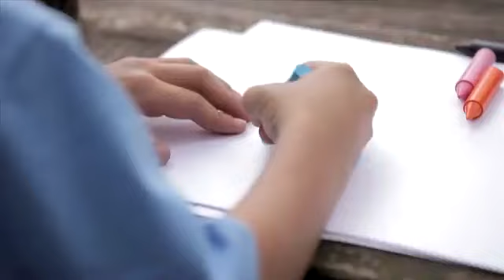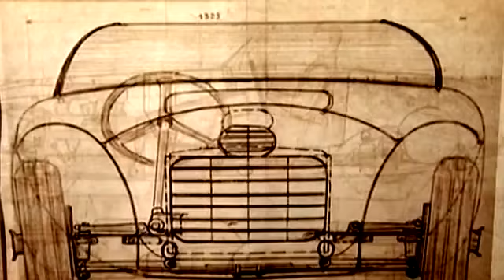o que vc quer ser qndo crescer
O QUE VOCÊ QUER SER QUANDO CRESCER?

Tema que é constantemente buscado a respostas, o problema é que quase sempre nós é colocado como sendo uma crianças indefesas, é ensinado o caminho inverso da busca, crianças é doutrinadas a ver o ilusório de maneira inversa, priva-se o desenvolvimento mental e a liberdade de escolha, neste mundo de infinitas possibilidades limita-se a oportunidade de escolha única porta p/ o entendimento da liberdade!...